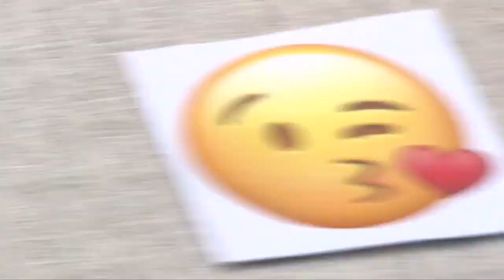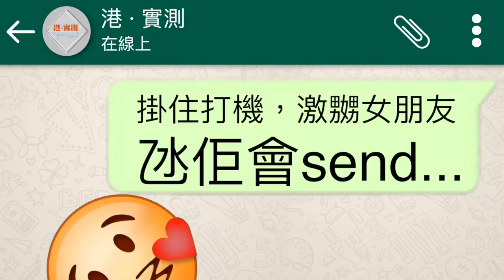【港實測】EMOJI不對心?! 你真係可以清楚知道嗰個EMOJI咩意思?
唔少人SEND MSG時都鍾意附上一個EMOJI公仔，但你有無曾經會錯對方想表達嘅意思？！你覺得最令人誤會，又或者係最可惜嘅EMOJI公仔又係邊一個呢?